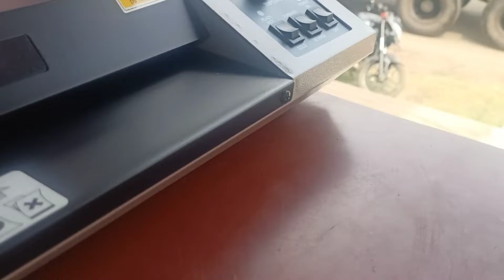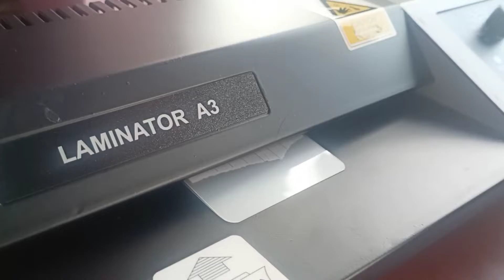আমি সারাদিন কি কি কাজ করলাম (@rokeyasdailyvlogs )